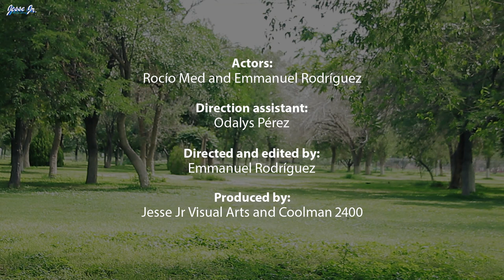JUNGLE GIRL AND THE GORILLA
Video done by: Jesse Jr Visual arts
Actors: Rocio Med and Emmanuel Rodriguez
Direction assistant: Odalys Perez